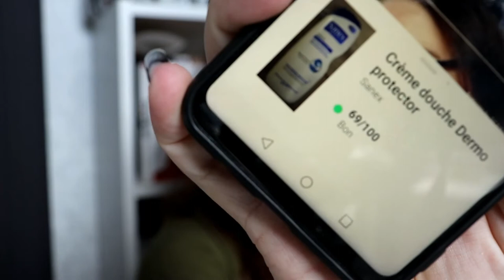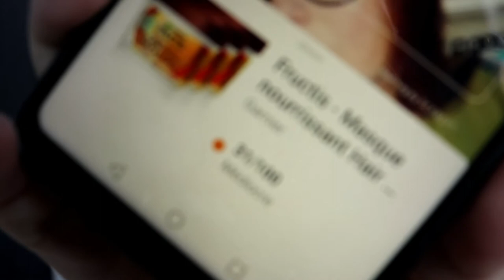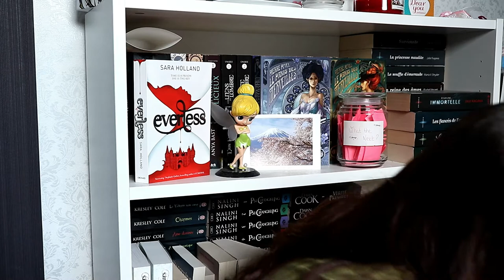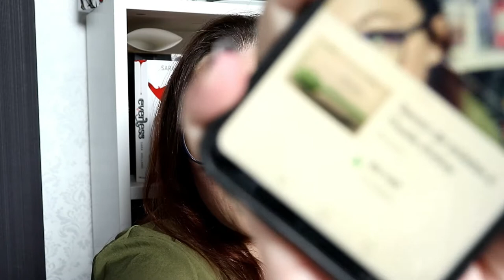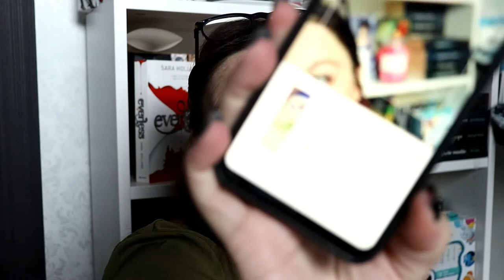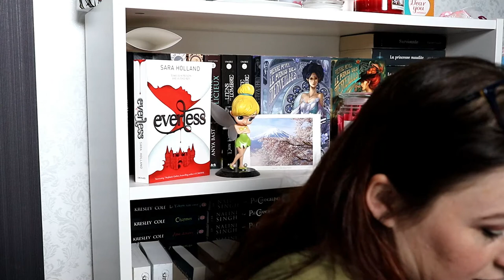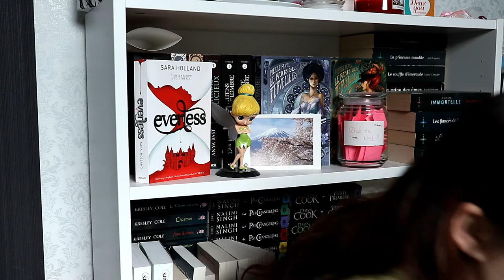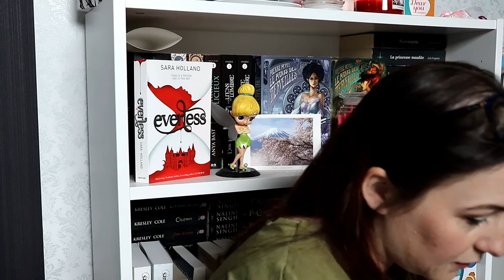Produits terminés aout 2020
Coucou les gars, aujourd'hui je vous retrouve pour mes produits terminés

Retrouvez moi sur Instagram pour plus de partage ! valbooksandbeauty

Si tu veux gagner de l'argent tout en passant commande sur internet utilise Igraal Parrainage Igraal

ygg torrent

Un p'tit👍 si tu as aimé la vidéo et un p'tit commentaire ça fait toujours zizir.

Certains liens, peuvent être des liens d'affiliation c'est plus court et ça me permet de gagner quelques centimes pour mon travail de recherche car c'est long de remplir une barre d'info et de faire du montage croit moi !

乂❤‿❤乂